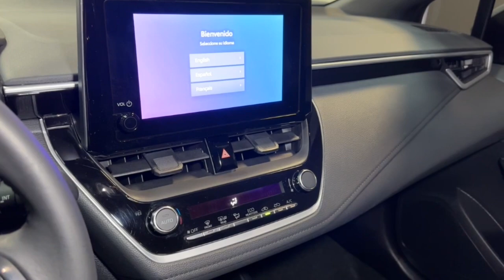2024 Toyota Corolla SE Hillside, Newark, Union, Elizabeth, Springfield NJ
Pre-Owned 2024 Toyota Corolla SE available at Route 22 Toyota located in 109 US-22, Hillside, NJ, 07205.

You'll have love at first sight with the   2024  Toyota Corolla.  This stylish Corolla sedan has earned its place among automotive industry icons. With a well-deserved reputation for value and reliability under its belt, this compact also delivers multimedia infotainment tech, a spacious and sporty interior, smart safety features, and a spirited driving experience.  The following are some of this vehicles highlighted options: Pre-Collision System, Intelligent Auto on/off High Beams, Tires Performance , 4 Cylinder Engine, Back-Up Camera, Bluetooth® Connection, Leather Steering Wheel, Intermittent Wipers, Passenger Vanity Mirror, Floor Mats. You deserve the comfort and style this economical Corolla has to offer. Our team will give you an outstanding test drive experience. Stop in today!